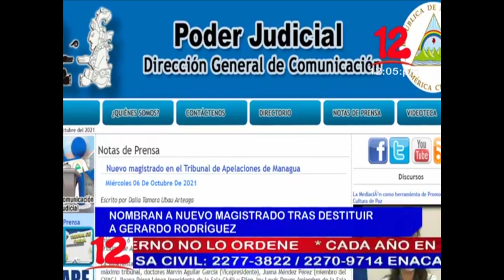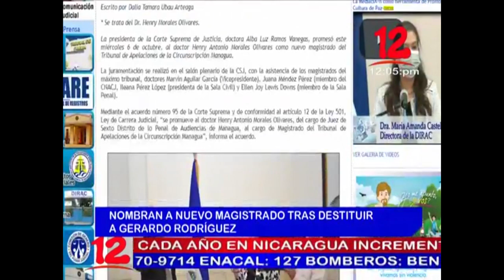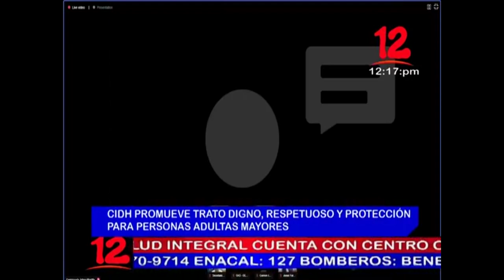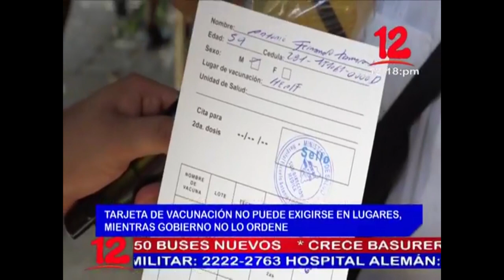Noticias 12 Edición Mediodía / Jueves 07 de Octubre